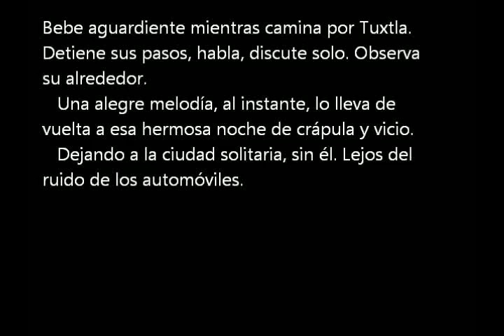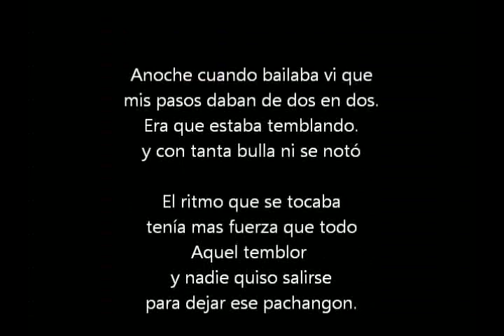EDLM - Dónde te agarró el temblor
Un militante anónimo del internacional escuadrón de la muerte...